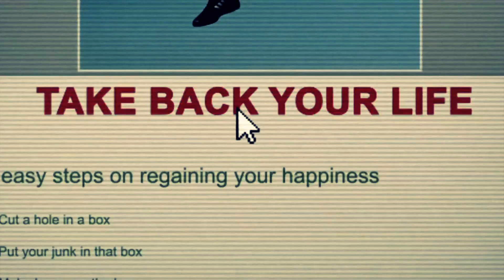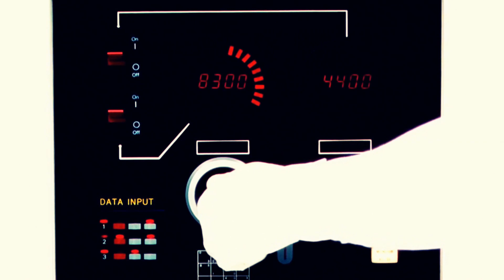Enigmatic Dance Video Chart 2013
La mia classifica VIDEODANCE del 2013